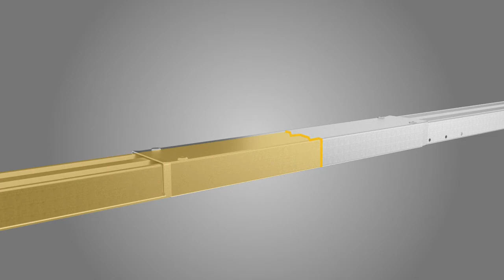1.3 Montaż szyny i głowicy napędu GDK 700 / 1100 I Somfy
Cichy - szyna z paskiem, posiada automatyczną regulację obrotów
Możliwość sterowania przez smartfon dzięki kompatybilności z Tahoma
Możliwość zastosowania akumulatora awaryjnego